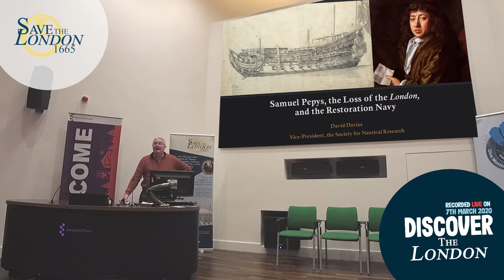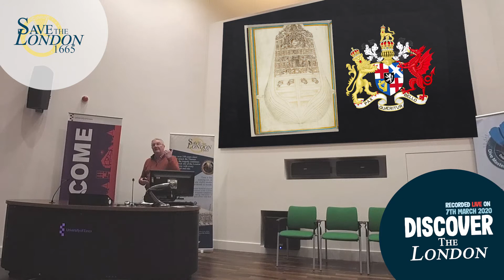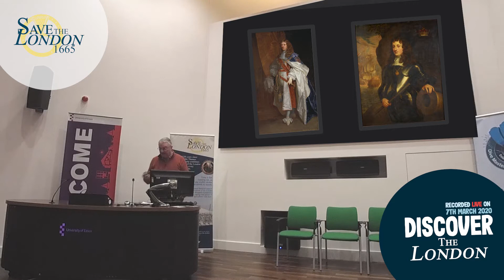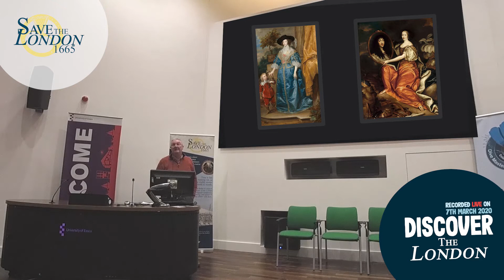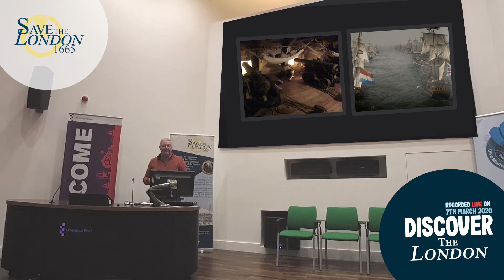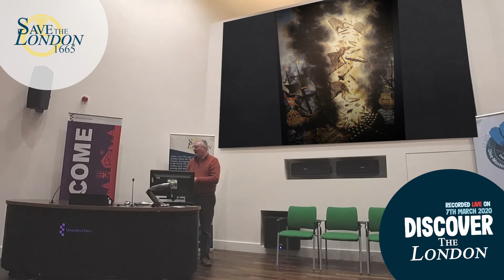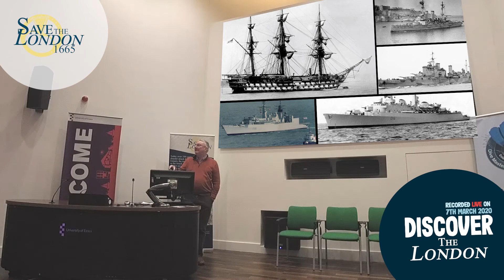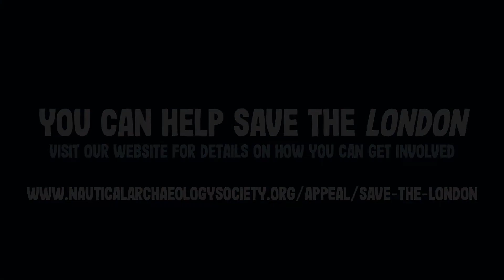'Samuel Pepys and the Loss of the London' by J D Davies | Discover the London 2020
Samuel Pepys and the loss of the London – J D Davies, Historian & Author

This presentation was filmed live on 7th March 2020 at the Forum in Southend for the Discover the London: Southend's Time Capsule event.